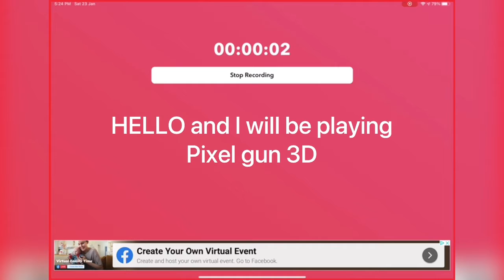Pixel gun 3D..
I played pixel gun 3D (short)